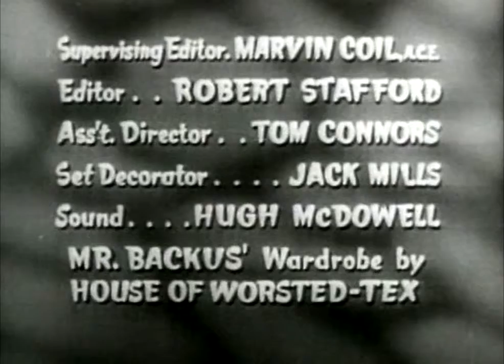I Married Joan s01e37 Honeymoon Comedy 1953 TV Show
The judge counsels a couple about to married about the insignificance of a honeymoon by reminiscing about his own disastrous one, where he found himself locked in a burglar-proof closet. In the second half of the episode, the judge forgets he promised Joan a diamond bracelet if she kept the house spotless for half a year and Joan exacts her revenge.